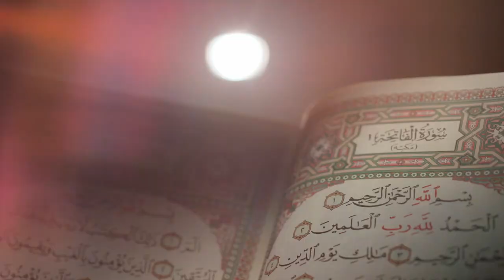Hacı Surxay - Çətinliklər insanın rüsvayçılığının nişanəsidirmi?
İnsan həyatında baş verən çətinliklər. Bu çətinliklər insanın rüsvayçılığının nişanəsidirmi?